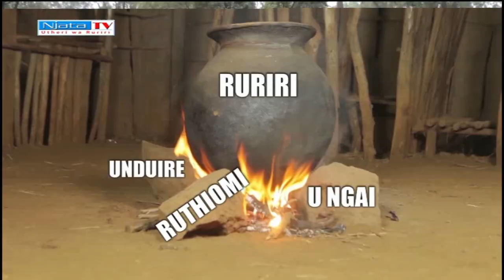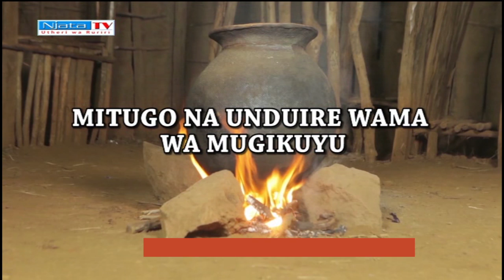ÛKOMBO, GÛTAHWO, WÎYATHI NA WATHO